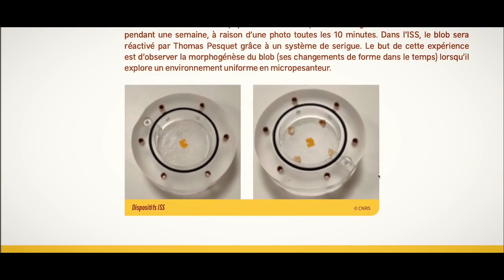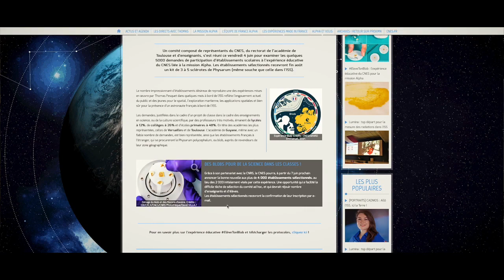ElèveTonBlob | Thomas Pesquet souhaite une bonne rentrée scolaire aux élèves et professeurs !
Enseignants et élèves, Thomas Pesquet a un message pour vous ! 📨💬
Le jour de la rentrée scolaire sur Terre a également marqué le lancement de l'expérience ElèveTonBlob à bord de l'ISS. 🎒 Jeudi 2 septembre 2021, alors que les élèves reprenaient le chemin de l'école, Thomas Pesquet a procédé au réveil de ses 4 blobs spatiaux en les réhydratant. 💧 L'expérience doit durer 7 jours pendant lesquels un système de prises de vues automatisé enregistrera une image toutes les 10 minutes. 📷 Si tout fonctionne de manière nominale, et après leur réception et traitement au sol, ces photos seront mises à disposition des enseignants à partir du 11 octobre.

ElèveTonBlob est une expérience éducative coordonnée par le CNES, en partenariat avec le @CNRS et avec le soutien de l'Académie de Toulouse. L'objectif ? Proposer à plus de 4500 écoles, collèges et lycées de comparer le comportement du Physarum Polycephalum, ou blob, en micropesanteur, dans l'ISS, et sur Terre, dans les classes.

Copyright : ESA - CNES - Septembre 2021